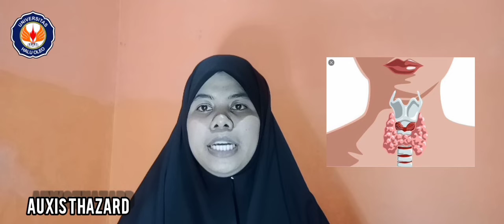Ikan Tongkol (Auxis Thazard) perenang cepat yang menyebar luar di daerah tropis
Auxis Thazard

Indonesia merupakan negara kepulauan terbesar di dunia. Sekitar 62% luas wilayah Indonesia adalah laut dan perairan. Tak heran jika Indonesia memiliki kekayaan laut yang sangat melimpah. Salah satunya adalah ikan tongkol
Morfologi
ikan Tongkol (Auxis thazard) memiliki ukuran yang dapat mencapai 100 cm, bentuk tubuh torpedo, dengan kelengkapan sirip yang lengkap yaitu sirip dorsal, sirip kaudal, sirip anal, sirip ventral, dan sirip pektoral. Dibelakang sirip punggung dan sirip dubur terdapat sirip-sirip tambahan yang kecil-kecil yang disebut finlet sebanyak 7-8 pasang. banyaknya finlet ini menujukan ikan tongkol termasuk jenis ikan perenang cepat. Warna tubuh pada bagian punggung ikan ini adalah gelap kebiruan dan pada sisi badan dan perut berwarna putih keperakan.
Penyebaran
Penyebaran Auxis sangat luas, meliputi perairan tropis dan subtropis, termasuk Samudera pasifik, Hindia dan Atlantik, Laut Mediterania dan laut hitam. Euthynnus affinis berpopulasi di perairan pantai dan dapat ditemukan di perairan tropis dan subtropis di laut Hindia dan juga disepanjang negara-negara pantai dari Afrika Selatan sampai ke Indonesia.
Habitat
Habitat ikan tongkol yaitu pada perairan lepas dengan suhu 18-290C.
Pola Adaptasi
Ikan ini merupakan ikan perenang cepat dan hidup secara bergerombol (schooling) terutama saat dalam keadaan aktif mencari makan. Ikan ini juga lebih aktif mencari makan disiang hari dibanding malam hari.
Pola Reproduksi
Ikan ini berkembang biak dengan cara bertelur, dimana ketika memasuki musim kawin ikan tongkol jantan akan mendatangi ikan tongkol betina.
Manfaat Ekonomi dan Ekologi
ikan tongkol merupakan ikan yang berpotensi cukup tinggi dalam bidang ekspor serta memiliki nilai ekonomis tinggi. Selain memiliki nilai ekonomis yang tinggi dan harga yang murah per kilogramnya ikan tongkol juga memiliki banyak manfaat bagi kesehatan di antaranya adalah sebagai berikut :
1. Memenuhi kebutuhan protein
2. Membantu menurunkan berat badan
3. Menjaga kadar elektrolit tubuh
4. Meningkatkan kesehatan kelenjar tiroid
5. Membantu meningkatkan fungsi otak
6. Kaya antioksidan
7. Mengurangi peradangan
Dari manfaat-manfaat yang telah disebutkan di atas membuat ikan tongkol dapat memiliki potensi untuk menjadi peluang bisnis bagi masyarakat. Dimana selain harganya yang relatif murah ikan tongkol juga memberikan banyak manfaat bagi kesehatan. Salah satunya adalagh dengan membuat inovasi dibidang kuliner.
Nilai Gizi
Ikan tongkol (Euthynnus affinis) memiliki kelebihan yaitu kandungan protein yang tinggi serta kaya akan asam lemak omega 3 (Nuraini, 2013). Setiap 100 gram mempunyai komposisi kimia yang tediri dari air 69,40%, lemak 1,50%, protein 25,00% dan karbohidrat 0,03% menjadikan ikan air laut ini memiliki nilai ekonomis tinggi dengan harga yang relative murah per kg .

Nama : Hidrawati Gonta
Nim : K1A12008